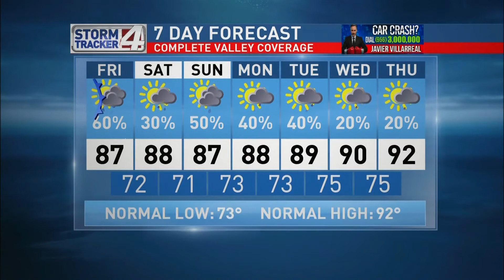CBS 4 News at Noon Weather Report May 29, 2020